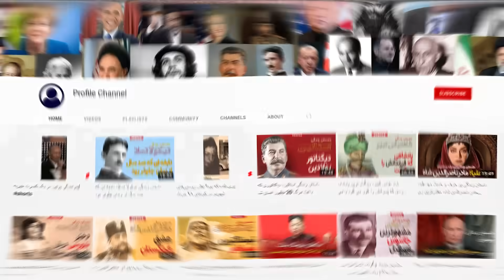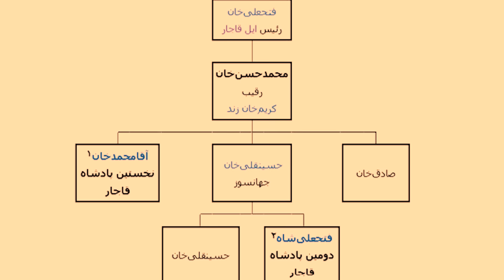داستان زندگی آقامحمدخان؛ خواجه قاجار چگونه اخته شد و به قدرت رسید؟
این ویدیو داستان زندگی آقا محمدخان، بنیانگذار سلسله قاجاریه در ایران است. او در دوران حکومت خود که همه آن به جنگ گذشت موفق شد پس از سال‌ها تمامی ایران را یکپارچه کرده و به زیر فرمان خود درآورد. در دوران پادشاهی او تهران پایتخت ایران شد.
آقامحمدخان وقتی شش ساله  بود در جنگ میان پدرش با عادل شاه به اسارت درآمد و اخته شد. او فرمانروایی بیرحم بود که جنایات او در قتل عام مردم کرمان از او چهره ای سفاک و خونریز در تاریخ ساخته است.

منابع ما برای ساخت این ویدیو:
-کتاب آقامحمدخان قاجار، نوشته امینه پاکروان، نشر زوار، ۱۳۴۸
کتاب ایران در دوره سلطنت قاجار، نوشته علی اصغر شمیم، انتشارات زریاب، ۱۳۸۳
- کتاب تهران در گذر زمان، نوشته ناصر نجمی، انتشارات گوتنبرگ، ۱۳۷۳